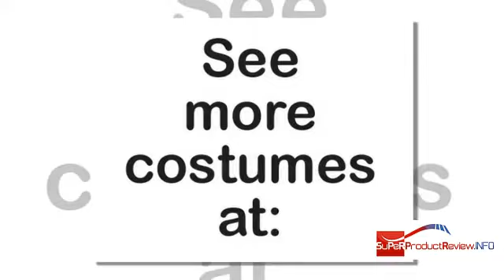Adorable Baby Halloween Costumes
See these adorable Halloween baby costumes or order Cute and adorable baby Halloween costumes that will make all the other babies jealous!

If you purchase anything through our affiliate link - above, we may receive a small commission at no additional cost to you – allowing us to continue creating and sharing content like this for your education and enjoyment. Thank you!